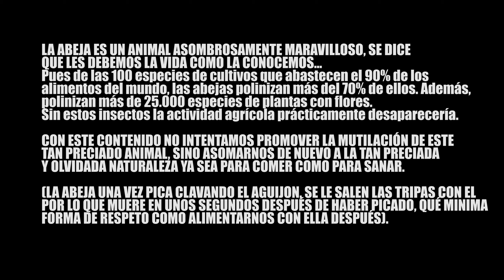Picadura de abeja: APITOXINA.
El veneno de abeja "APITOXINA" es milagroso para enfermedades reumáticas... Entre otras varias relacionadas con el sistema auto-inmune... Está bien picarse con algúna de vez en cuando como preventor natural... Una buena forma de estimular el sistema auto-inmune que taan olvidado tenemos en los tiempos que corren... (TENIENDO EN CUENTA QUE NO SEAS ALÉRGICO, OBVIAMENTE).

Aquí os dejo un gran aporte en cuanto a la auto sanación natural...

(Para mantener un contacto más directo agregadme al instagram: truetrip_wildlive)